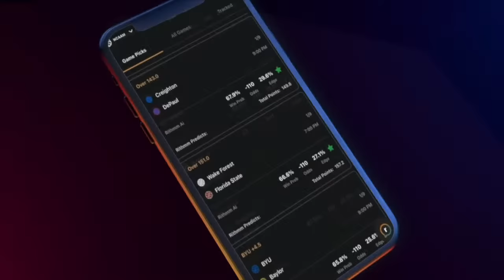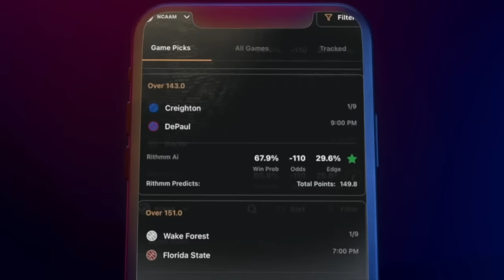Calipari's future at Kentucky | Wisconsin's woes | Creighton's ceiling | Goodman and Hummel Pod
Jeff Goodman and Robbie Hummel are back to talk college hoops! First, they discuss Kentucky's loss to Gonzaga. Why have they been struggling? Is Calipari on the hot seat? Plus, they discuss Creighton's ceiling in the tournament, Wisconsin's AWFUL last two weeks, and the top storylines in college hoops!